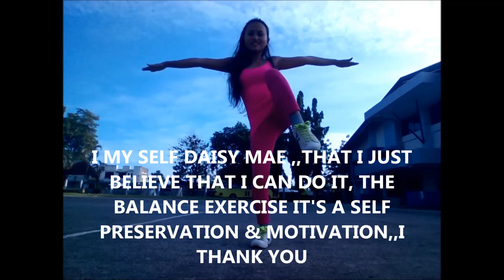BEAUTIFUL FILIPINA WORKOUT + DOLE BANANA FARMS + DOLE BANANA IN THE PHILIPPINES + HOW TO BUILD DOORS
IN THIS VIDEO YOU WILL SEE  AN AMAZING ONE LEG EXERCISE WORK OUT, with the beautiful Daisy May In the Philippines.

You will also see how bananas are grown, and some banana farms on the island of Mindanao.

IN ADDITION you will see how local carpenters Building bamboo houses In the Philippines.